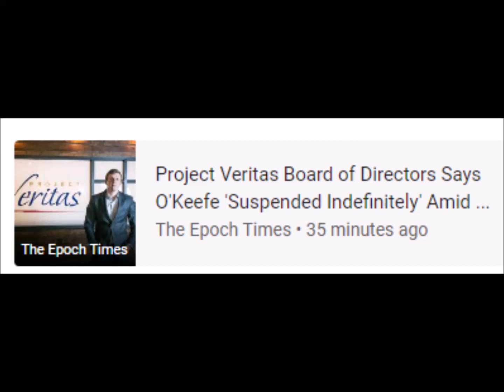AP News Project Veritas founder James O'Keefe out at right-wing org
James O'Keefe • Project Veritas
14 Feb 2023 - Now

keyboard_arrow_down
‪14 Feb at 23:00‬
‪17 Feb at 11:00‬
‪19 Feb at 23:00‬
25
50
75
100
100
200
300
400
barAnnotationText lineAnnotationText
RELATED NEWS
AP News
Project Veritas founder James O'Keefe out at right-wing org
AP News • 14 hours ago
Project Veritas Board of Directors Says O'Keefe 'Suspended Indefinitely' Amid ...
The Epoch Times • 35 minutes ago
Newsweek
Steve Bannon Declares War Over James O'Keefe Being 'Terminated'
Newsweek • 3 hours ago
The Mercury News
James O’Keefe ousted from right-wing group Project Veritas
The Mercury News • 13 hours ago
Politico
Project Veritas leader removed - POLITICO
Politico • 15 hours ago
James O'Keefe is out at Project Veritas after internal power struggle
The Washington Post • 14 hours ago